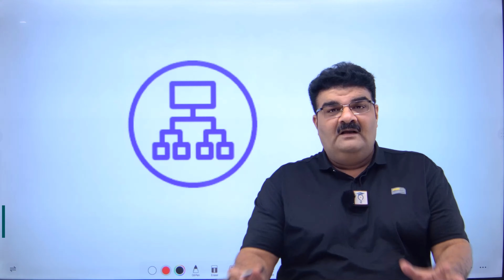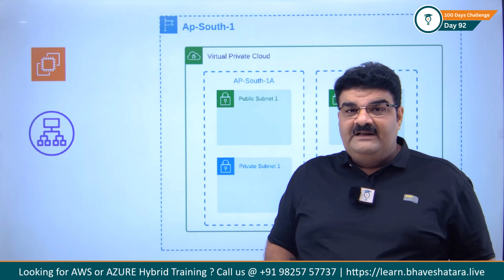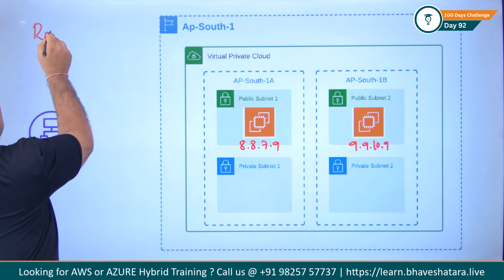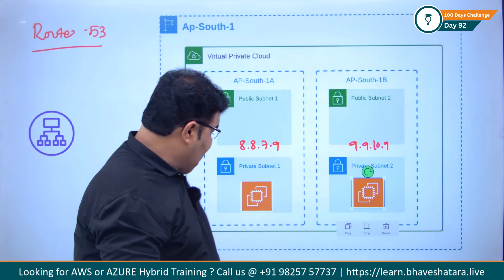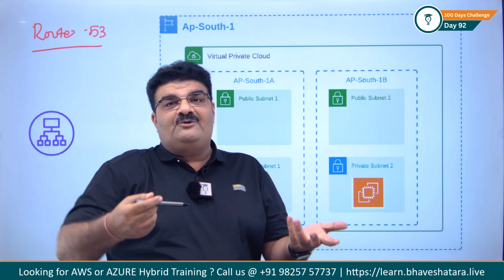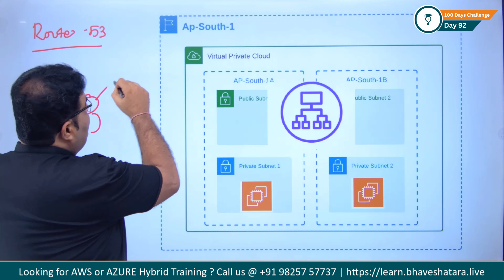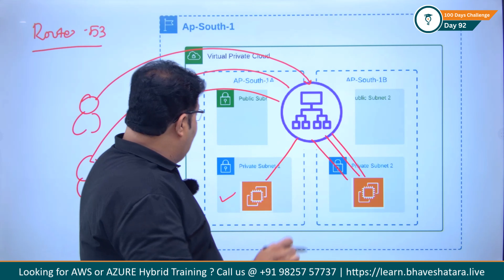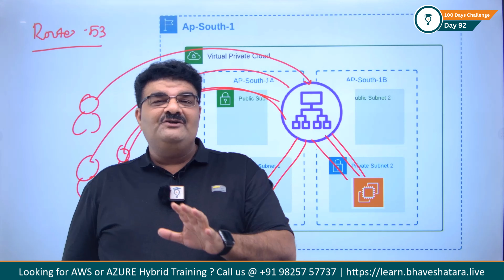Day 92/100| Introduction Of AWS Load Balancer |100 Days Cloud Challenge|| AWS HINDI || Bhavesh Atara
Unlock the full potential of cloud computing with CloudFolks HUB’s Hybrid Training (On Demand Videos +Weekly Lifetime LIVE with Expert Bhavesh Atara)

Click On The Link Below And Get Lifetime Membership in AWS 6 Course In 1 Package (Available In Hindi/English Language)

Step into the world of cloud computing with our essential guide to AWS Load Balancers! 🌐⚖️

Perfect for students diving into cloud services and IT professionals beginning their journey, this video offers a comprehensive introduction to AWS Load Balancers. Discover how they play a pivotal role in managing web traffic and ensuring high availability and scalability of applications.

Amazon
AWS
aws tutorials
aws services
best devops tutorial
devops tutorial
devops online class
devops
aws tutorials,
best aws tutorials,
aws course,
aws tutorials,
aws tutorials in hindi,
aws certification
aws best tutorials
aws training
aws training
aws for data engineer
what is aws,
best aws,
aws course
why aws
aws for beginners,
what is aws course,
aws course
aws web services
how to create aws account
how to login to aws
how to create ec2 instance